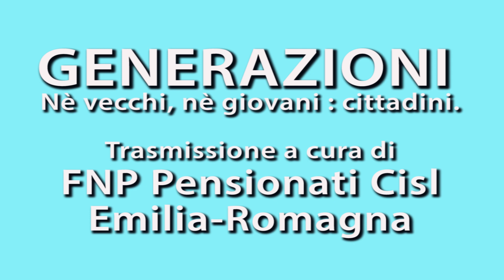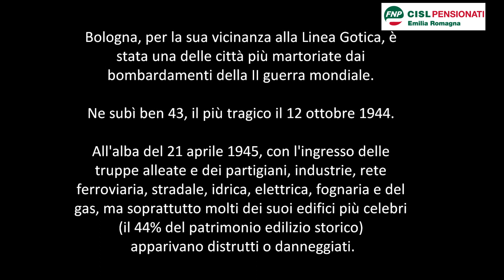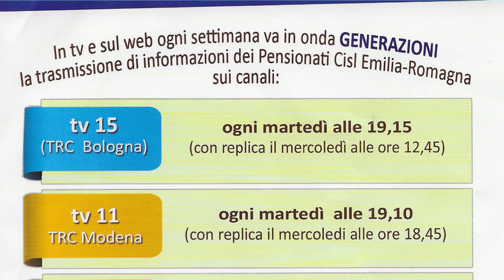30a puntata del 21 aprile 2020 di 'Generazioni' trasmissione Pensionati Cisl Emilia-Romagna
trasmissione informativa FNP della durata di 10 minuti in tv e web.

Si apre con un intervento di Loris Cavalletti (FNP CISL E-R) che riferisce dell'attività sindacale in queste settimane di Covid 19,e poi presenta i video messi in onda nella puntata: buona parte del video 'Le parole giuste' sul tema degli anziani e della famiglia in questo contesto di pandemia, realizzato dai sindacati nazionali dei Pensionati e della Scuola. (Il video integrale è ascoltabile sul canale Youtube di FNP CISL nazionale).Sempre dal canale Youtube FNP nazionale è tratto un breve brano del video in cui una fisioterapista insegna alcuni semplici esercizi di movimento da fare a domicilio in queste giornate di iorestoacasa .
La trasmissione si conclude con alcuni video originali del 21 aprile 1945, giornata della liberazione in Emilia-Romagna dal nazi-fascismo,in occasione della Festa della Liberazione nazionale del 25 Aprile.